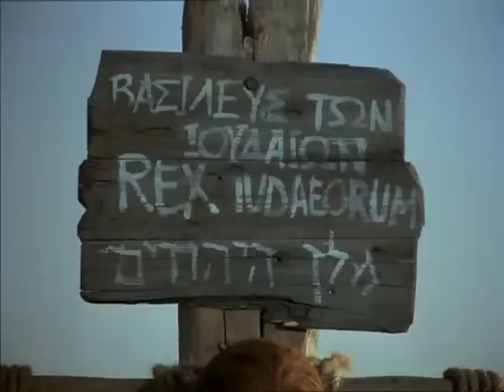Jézus története - magyar nyelv The Jesus Film - Hungarian / Magyar Language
A történet Jézus Krisztus (Isten Fia).
Szerint Lukács evangéliuma.
(Magyarország, világszerte) Magyar nyelv.
Áldja meg az Isten minden.
(Google fordítás angolról magyarra)

(Hungary, Worldwide) Hungarian / Magyar Language.